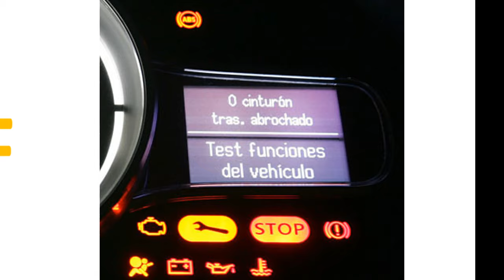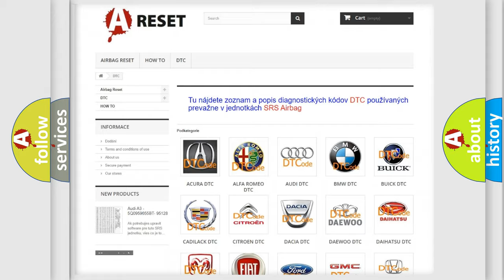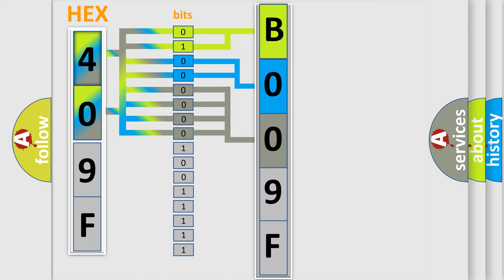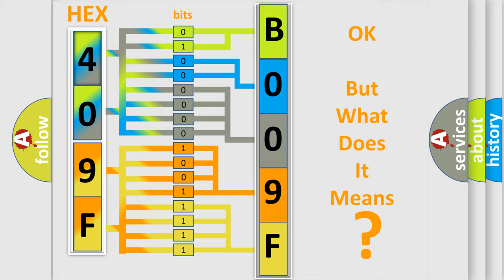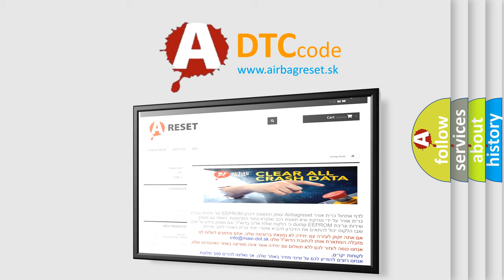DTC GMC B009F-12 Short Explanation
Contents:
0:21 Basic DTC analysis according to OBD2 protocol standard.
1:48 Insight into programming
2:58 A diagnostically understandable description of the Diagnostic Trouble Code
3:05 Basic error definition

Make:
GMC
Code:
B009F 12
Definition:
High Voltage Crash Impact Detection Sensor 1 Below Minimum Threshold
Description:
Cause:
The high voltage circuit impact detector sensor signal circuit is shorted to ground for 2.5 seconds.